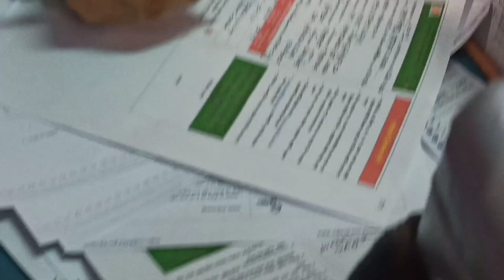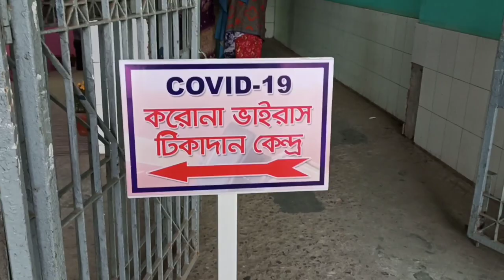সেলফি তুলে করোনা ভ্যাকসিন নিচ্ছেন মানুষ | Corona Vaccine Distribution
করোনা ভ্যাকসিন রাজধানীর চার হাসপাতালে দিতে শুরুর পর মানুষের মাঝে বেশ উচ্ছাস উন্মাদনা দেখা যায়। ঢাকা মেডিকেলে টিকা নেয়ার সময় দেখা যায়, সেলফি তুলতে তুলতে চিকিৎসক-নার্স বা হাসপাতাল স্টাফরা ইনজেকশন নিচ্ছে।